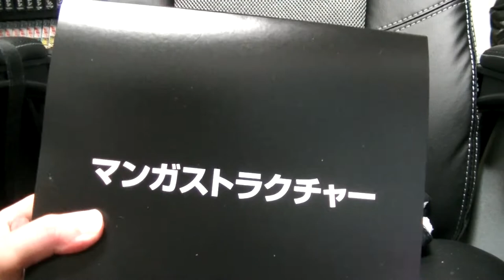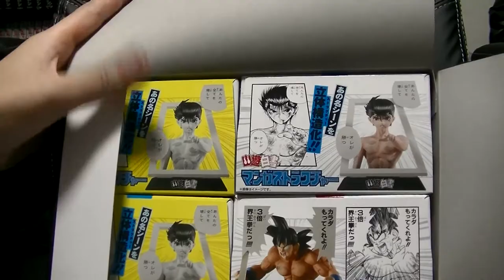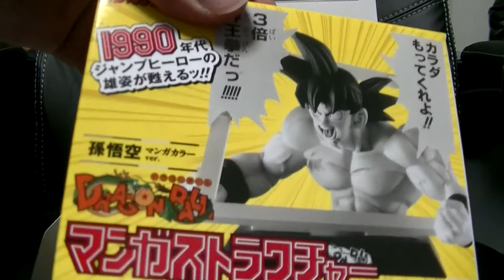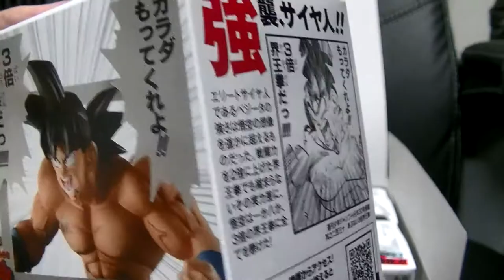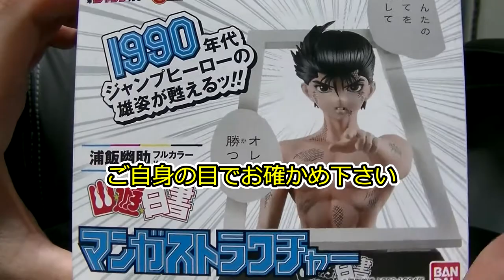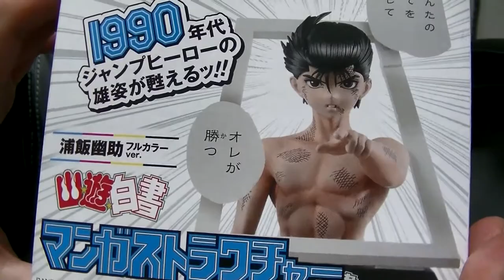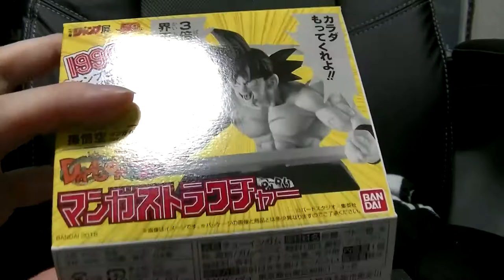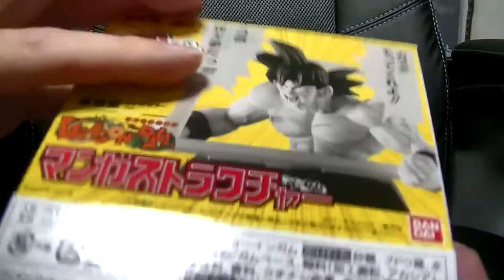おすすめのフィギュア開封 食玩編 マンガストラクチャ―全４種 超絶な出来に悶絶！？ ドラゴンボール 幽遊白書 悟空と幽助 dragonball yuuyuuhakusho manga